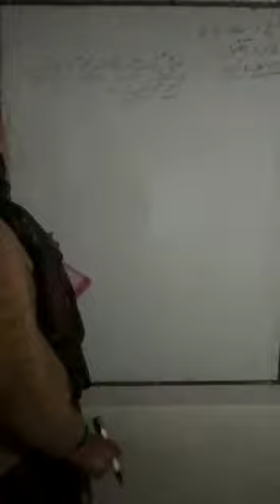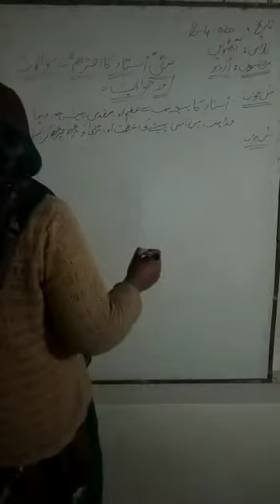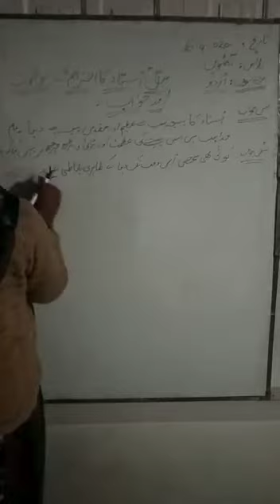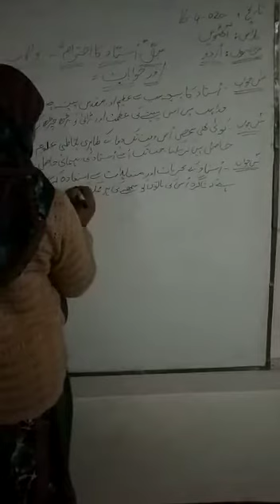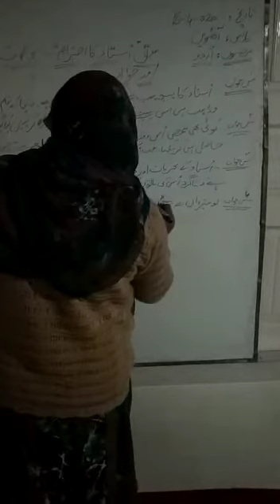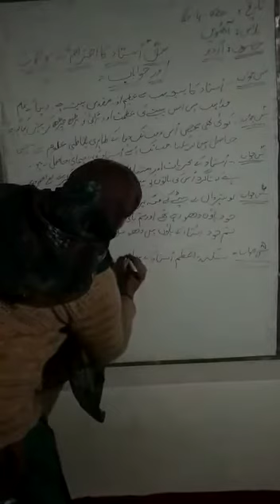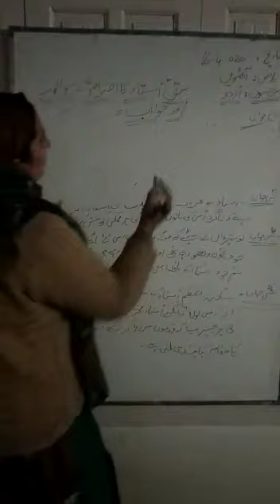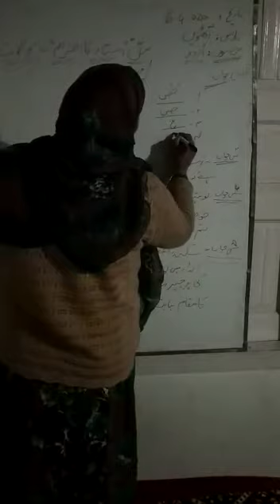Mtr NAZIA JAHANGIR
8TH Urdu Topic استاد کا احترام